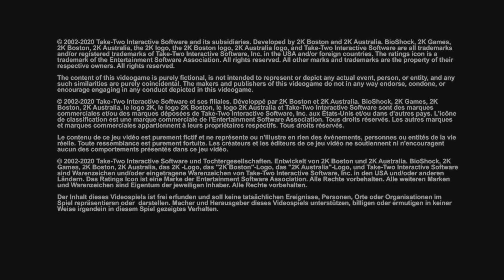BioShock part 1 (The end of the beginning)